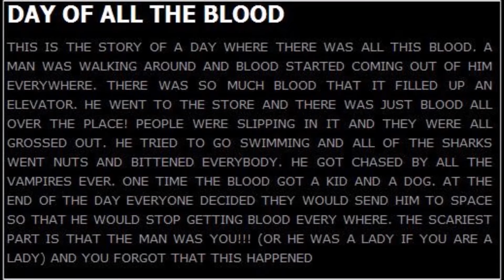TEH DAY OF ALL TEH BLOD + Bonus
Probably the best creepypasta ever. Also with a special hentai reading.

Forbiden Fruit 7 coming soon.

Also, we have a discord!